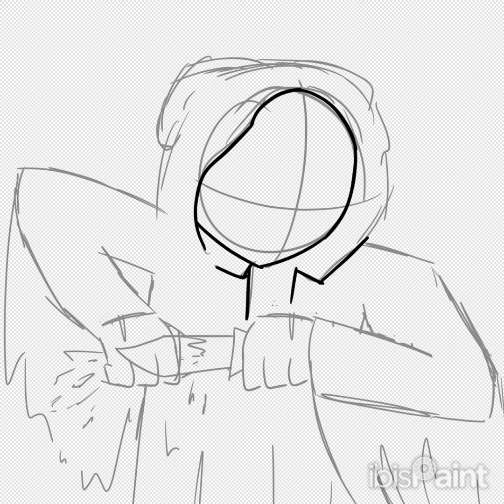Spooky Halloween Doodles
Friday the 13th in October? Count me in